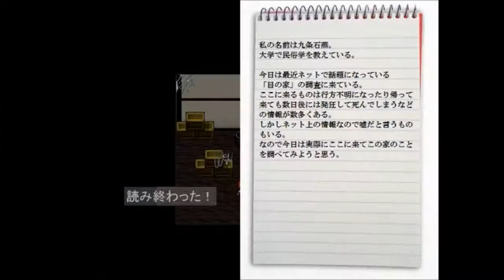呪いなんかに触れたら目っ！【呪目】実況 Part2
九条先生とか言うすごいありがたい人がいるんですけど！

なにげにきれいに進んでるんじゃないの？